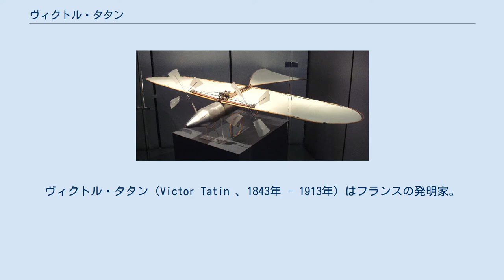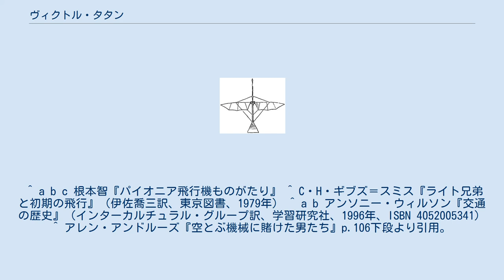ヴィクトル・タタン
ヴィクトル・タタン（Victor Tatin 、1843年 - 1913年）はフランスの発明家。
主として1870年代に重航空機の研究を行なった。
タティンと表記する資料もある。
 1876年の模型オーニソプター。
 1879年の大型模型飛行機（現物）。
ル・ブルジェ航空宇宙博物館に展示されている。
 はじめゴム動力の模型オーニソプターを作っていたが、1879年には固定翼（単葉）の模型飛行機を製作。
これは翼幅が1.9メートルという大型の動力模型で、機尾に水平尾翼を持ち、四枚羽の牽引式プロペラを二つ備え、それらを圧縮空気エンジンで駆動する方式だった。
この模型は15メートルの距離を飛行することに成功した（ただし自由飛行ではなく、Uコンのようにワイヤで中心軸につながれた円運動であった）。
ちなみに彼の実験に先行する1875年には、イギリス人トーマス・モイ（Thomas Moy ）が同様の実験を執り行ない、タタンのものよりさらに大型の模型（翼幅4メートル半のタンデム翼機で、動力は蒸気機関）を浮揚させている。
 同時代のフランスの飛行機研究者には、ジャン＝マリー・ルブリ、アルフォンス・ペノー、フェリックス・デュ・タンプルらがいる。
 1890年代には、蒸気機関を積んだ大型の単葉模型機を作った。
ライト兄弟による有人動力飛行成功（1903年）以降は、その水準に追いつかんとするフランスの航空界で「応援団長の役割を務めた」。
タタン自身も晩年にはフルサイズ機を製作している。
ただし1907年の単葉機タタン・ド・ラ・ボー号は飛行できず、1911年のタタン・ポーラン・アエロ・トルピーユ号も（流線型の、当時としては斬新な設計の単葉機であったが）性能は芳しいものではなかった。
 ^ a b c 根本智『パイオニア飛行機ものがたり』 ^ C・H・ギブズ＝スミス『ライト兄弟と初期の飛行』（伊佐喬三訳、東京図書、1979年） ^ a b アンソニー・ウィルソン『交通の歴史』（インターカルチュラル・グループ訳、学習研究社、1996年、ISBN 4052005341） ^ アレン・アンドルーズ『空とぶ機械に賭けた男たち』p.106下段より引用。
 ^ アレン・アンドルーズ『空とぶ機械に賭けた男たち』